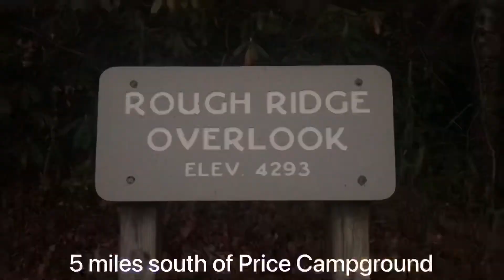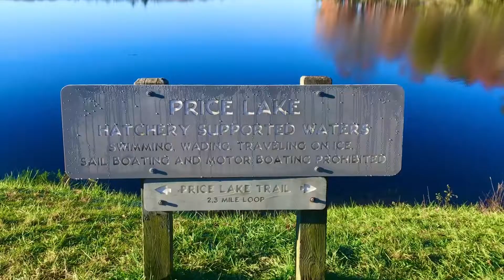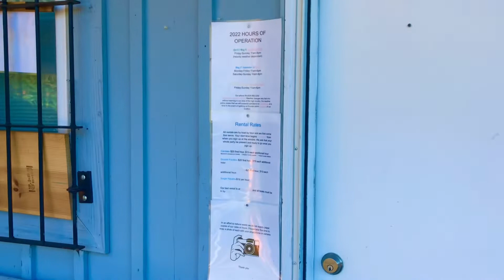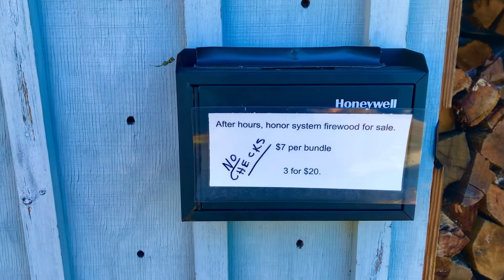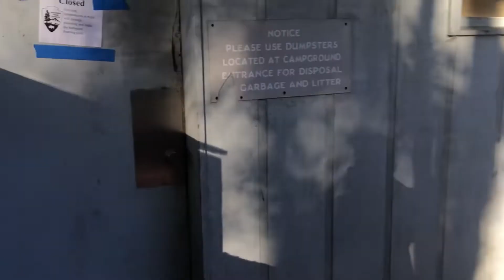Julian Price Campground and Sunset from the top of Rough Ridge trail on the Blue Ridge Parkway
I tent camped at the Julian Price campground on the Blue Ridge Parkway near Blowing Rock, NC in late October. Come along and I’ll show you the campground and amenities. I also hiked the Rough Ridge trail that is approximately 5 miles from the campground. I’ll show you the trail and the sunset from the top.